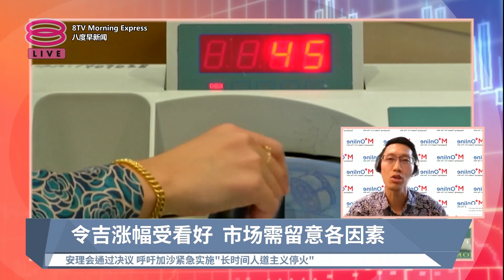《股汇动态》美元下挫令吉再涨 利好效应维持多久?【2023.11.16 八度早新闻】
八度早新闻《股汇动态》分析员现场连线
【美元下挫令吉再涨  利好效应维持多久?】
10月美国消费者物价指数低于预期，使得美元滑落，刺激令吉兑美元上涨超过1%，究竟这波利好效应，能维持多久？且让马六甲证券研究主管刘礼誉为你分析！